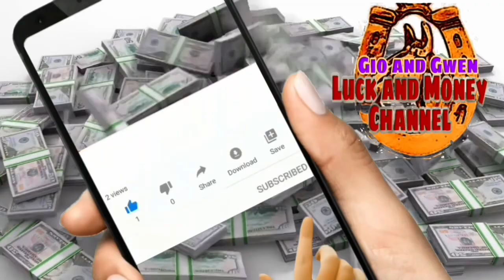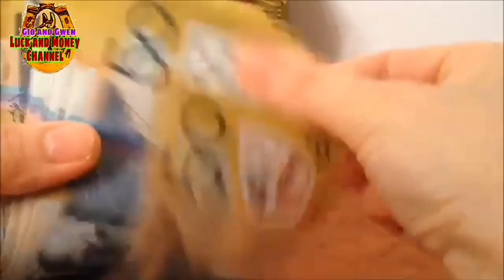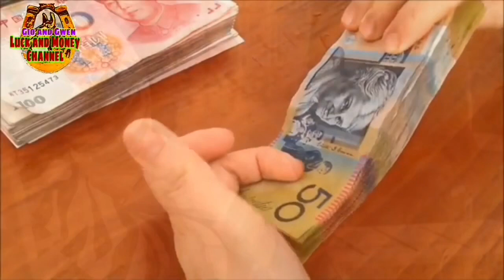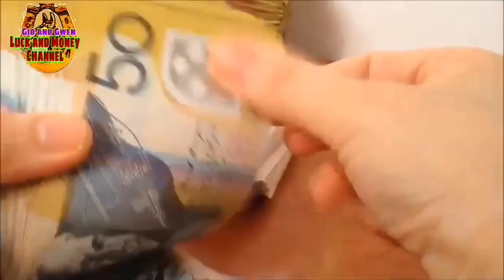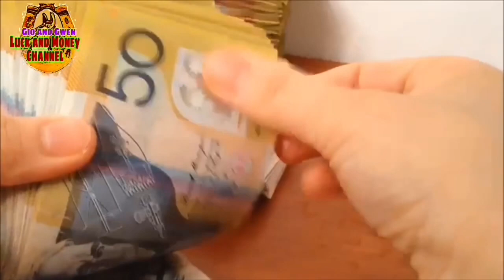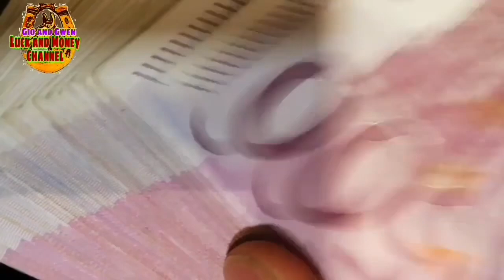ILAGAY ITO SA BAWANG SUNOD SUNOD NA SWERTE AT PERA ANG DARATING SAYO | GIO AND GWEN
ILAGAY ITO SA BAWANG SUNOD SUNOD NA  SWERTE AT PERA ANG DARATING SAYO | GIO AND GWEN LUCK AND MONEY CHANNEL